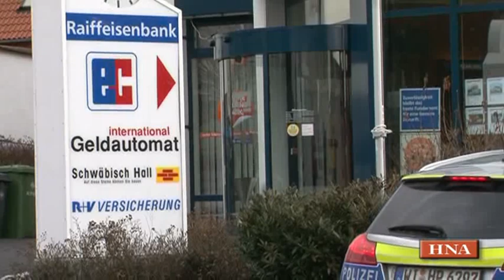Versuchter Bank-Überfall in Ehlen: Polizei fahndet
- Einen versuchten Bank-Überfall gab es am Freitagmittag in Habichtswald-Ehlen auf die Filiale der Raiffeisenbank. Als dem Täter gesagt wurde, dass kein Bargeld vorhanden sei, flüchtete er. Nun sucht die Polizei nach dem Unbekannten.